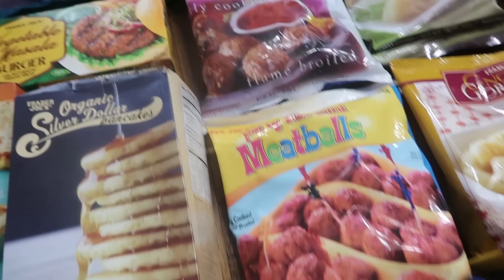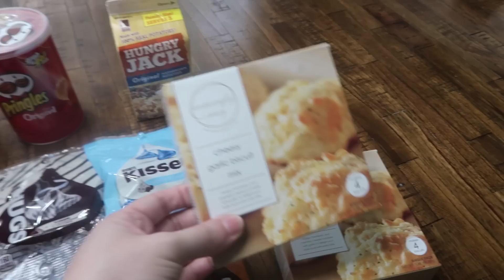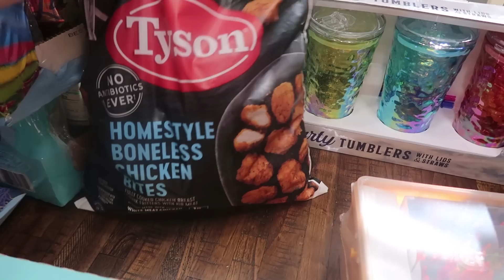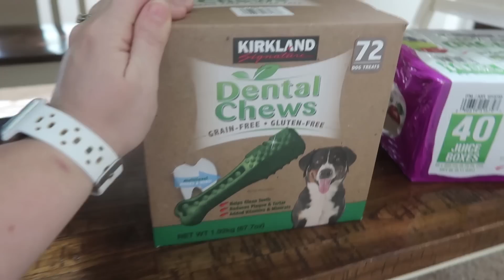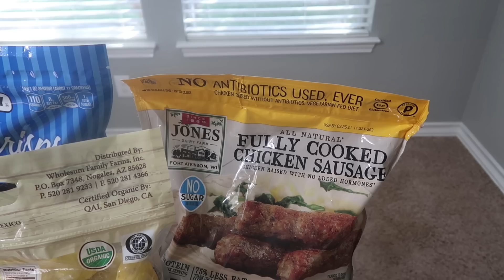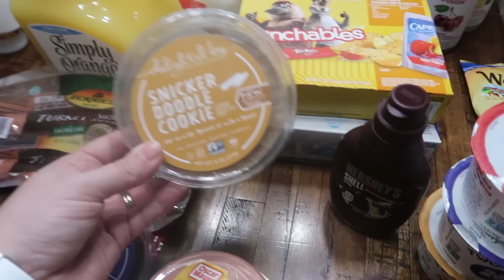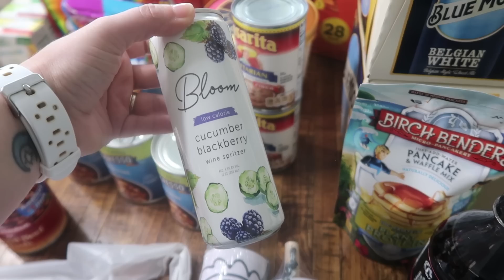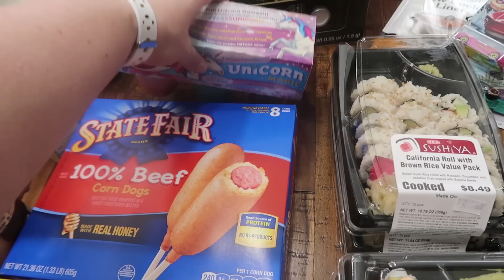MASSIVE SHOPPING HAUL | LARGE FAMILY GROCERY & SUMMER FUN HAUL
Hey guys! Today I am sharing our biggest haul yet. We have some fun things planned for our family and summer is quickly approaching so we decided to stock up on some of our favorites and pick up a few special items to get us outdoors and having fun.

This haul consists of grocery and non grocery items so the total does not reflect just what we spent on food for our family of 7. This is also not our typical one month stock up haul either. We will only need to buy fresh items and anything that is needed for a specific recipe for May & June!